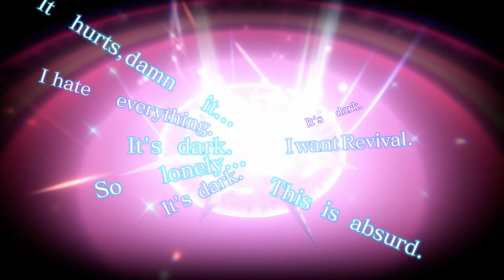Crystar, Part 30